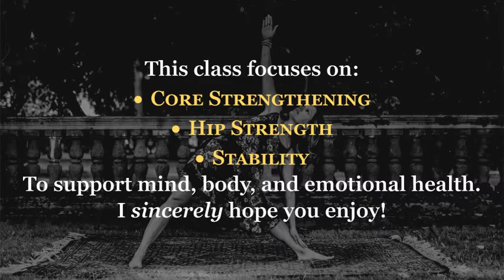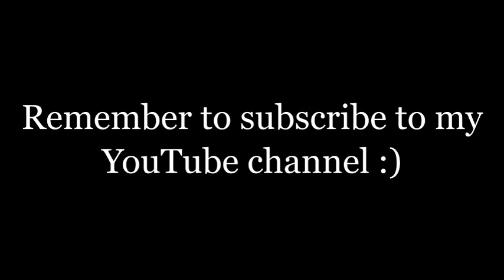yoga for emotional support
This is a 50 minute yoga video that focuses on hip stability & strength as well as core support. I also incorporate some breath work and meditation. The intention of this class is to allow the body to be a mechanism to CARE for ourselves especially if we are experiencing difficult emotions or disturbing thoughts. I share the concept of CARE (Compassion/Acceptance/Release the story/ease the body) to use throughout the practice as a self-support tool. Hope you enjoy!
This was a live stream class offered on Zoom.
To learn more about my classes as we as my other offering, visit me
If you would like to play music during your video, check out my Spotify public playlists at Jill Case Follas!